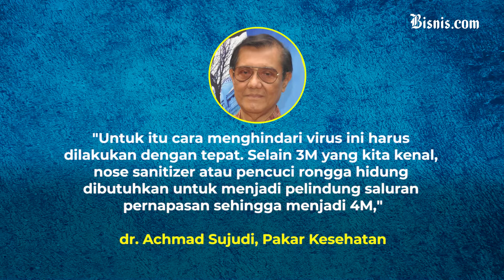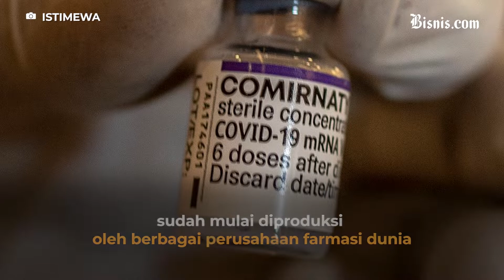Nose Sanitizer Salah Satu Cara Menangkal Omicron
Nose sanitizer bisa menjadi proteksi tambahan dalam melindungi dari penularan virus Covid-19. Sejumlah perusahaan farmasi juga telah membuat produk nose sanitizer yang di khususkan untuk membasmi Covid-19 di rongga hidung.